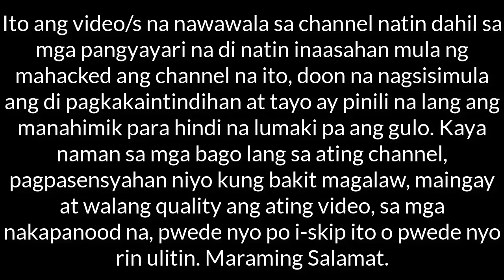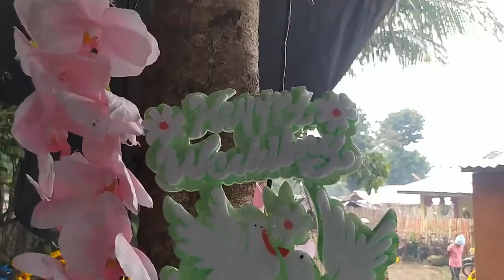Bonggang Kasal Sa Bukid Ng Pinsan Ni Misis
Ang pagbabalik ng mga Video na Nawawala reup (episode 22) Dahil pinaghandaan ang 'Jobert & Josephine Ardiente Nuptial' Araw ng Kasal (Christmas Wedding ) sa kapaskuhan dito sa Bukid Native Village, Pangantucan sa aming Probinsya ng Pinsan ni Misis, kaya nakapaghanda ng BonggangSelebrasyon at tulong-tulong sa pagluluto ang Pamilya ng Lalake sa paghahanda at pagluluto. Mga pagkain na inihanda ay tulad ng Pork Humba, Tatlong Lechon Baboy, Kalderetang Baboy, Ginagmay, Menudo, Pork Meat Balls, Rib Stick at marami pang iba.

Ang sarap mamuhay sa Probinsya lalo na kung ang pag-uusapan ay tungkol sa mga
pagkain